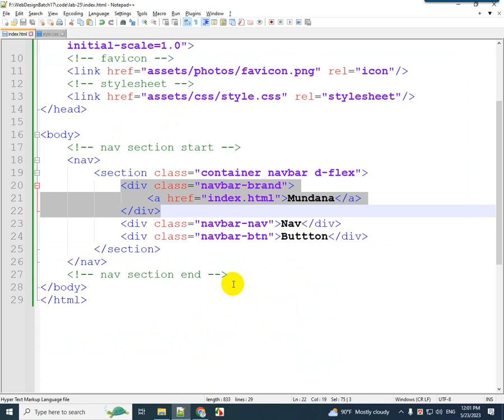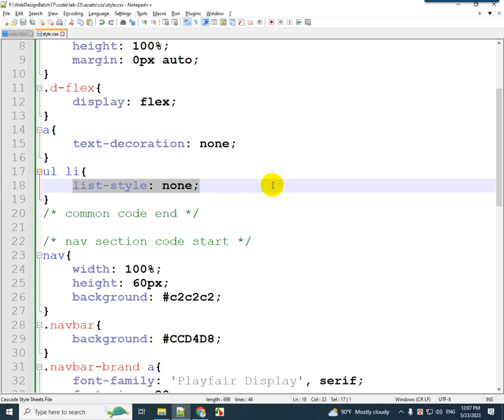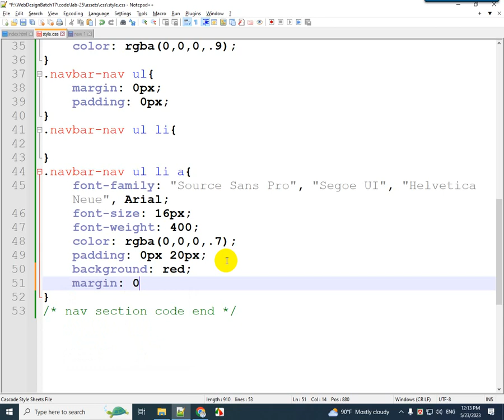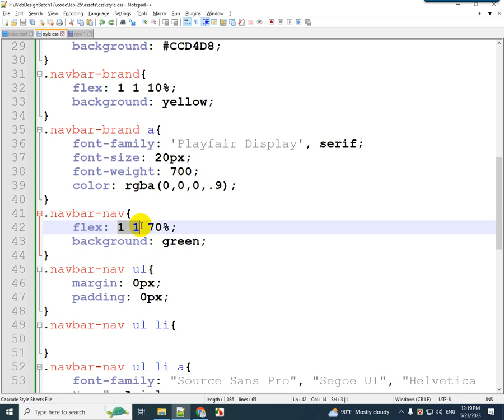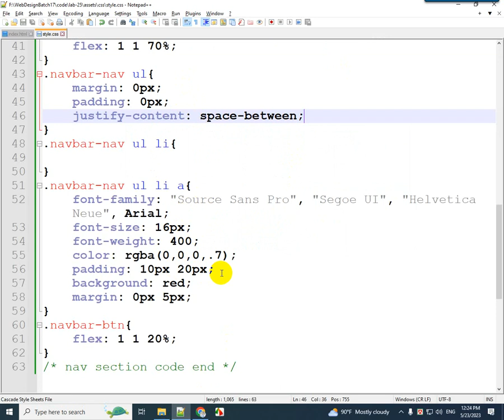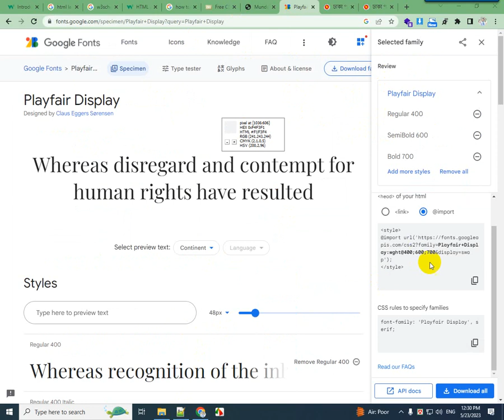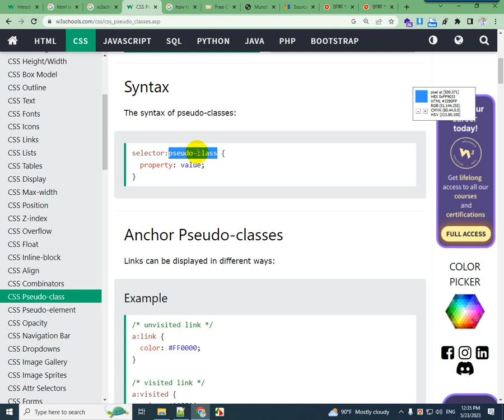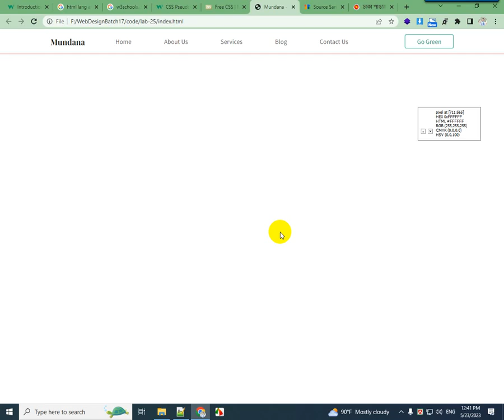Lab - 25 | Mundana - 02 | Web Design - 17 | 18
Lab - 25 | Web Design - 17 | 18
Topic:  Mundana - 02